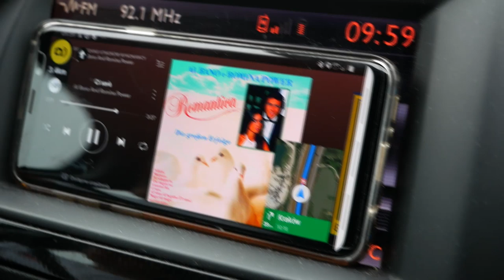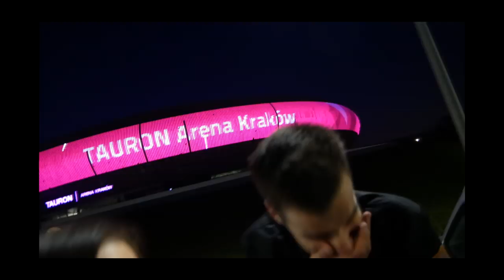Koncert AL BANO & ROMINA POWER 24.11.19. 😱 / VLOG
KLIKNIJ dzwoneczek, żeby dostawać powiadomienia o nowych filmach!

Tu mnie znajdziesz:
* maxmodels: kingakl1997